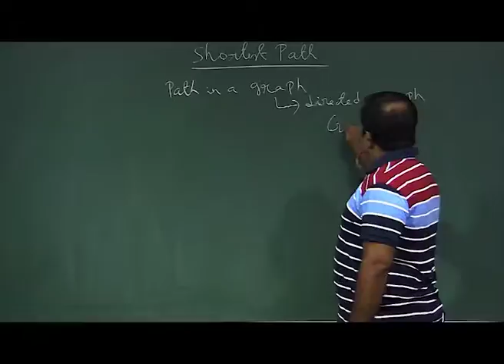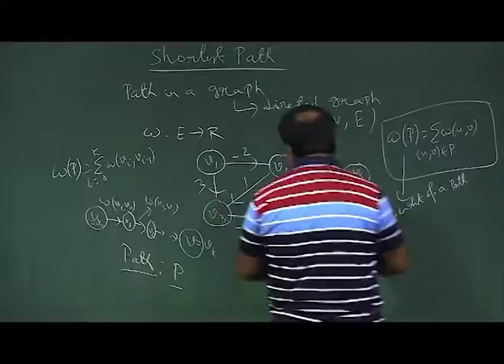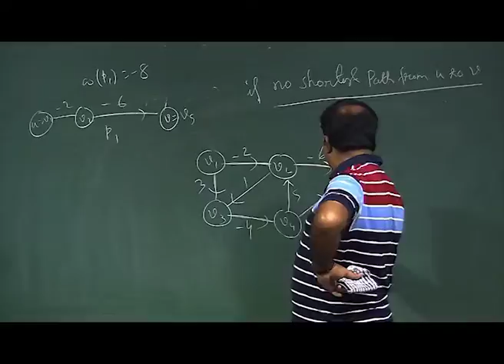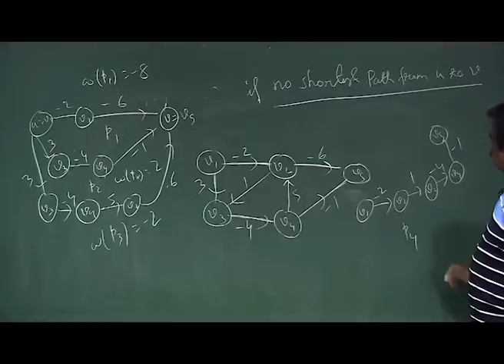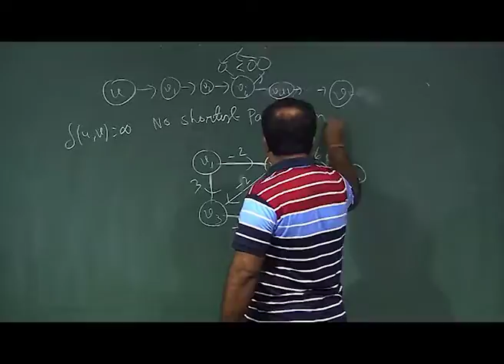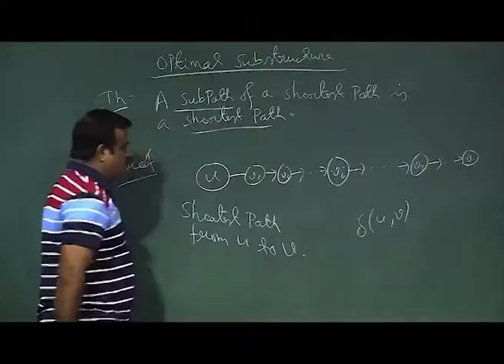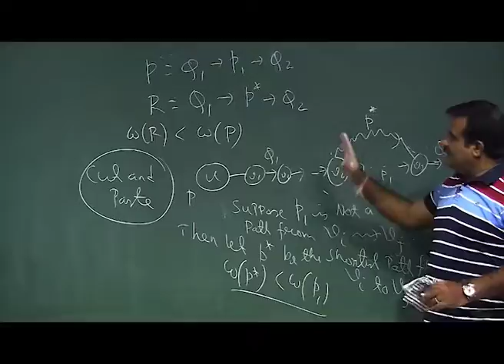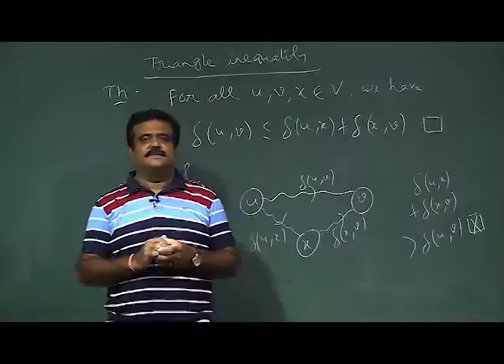Shortest Path problem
Courses: Introduction to Algorhtms and Analysis